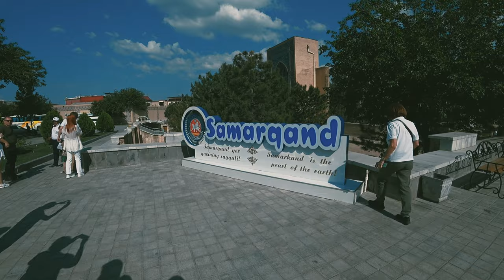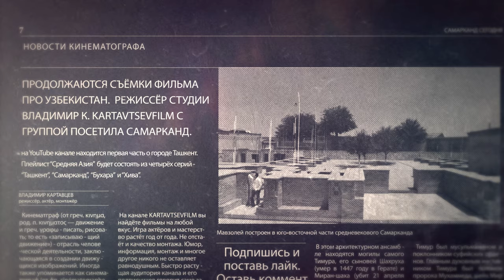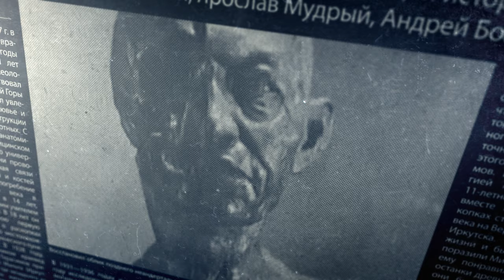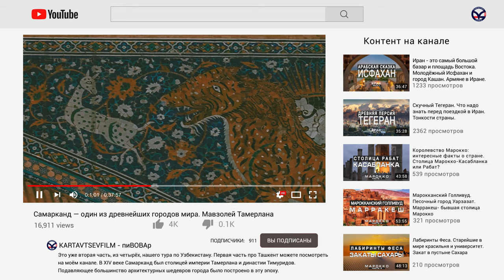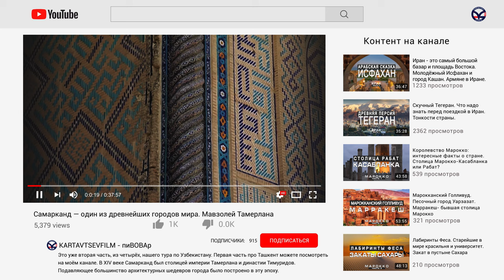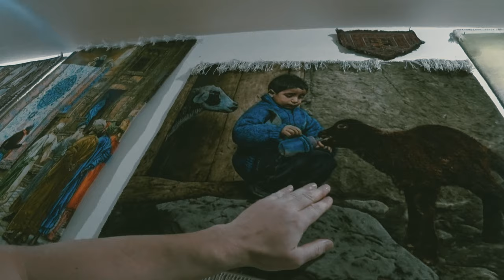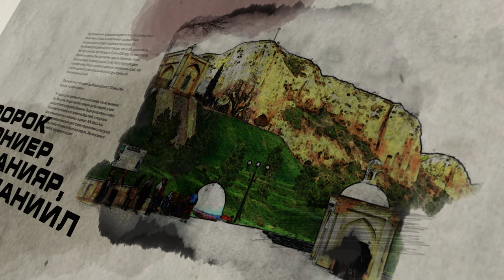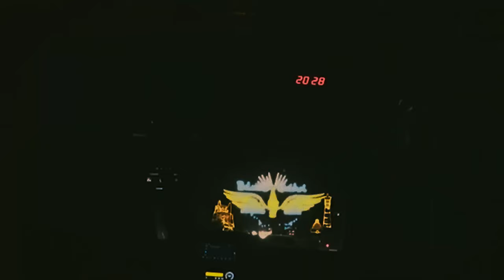Узбекистан. Самарканд - столица империи Тамерлана. Легенды и история. Мавзолей Амир Тимура.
Самарканд - ровесник Риму и второй город нашего тура по Узбекистану. Спасибо за поддержку канала! ► Россельхозбанк 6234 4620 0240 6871 , Тинькофф Банк 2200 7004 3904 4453 (МИР),
Самарканд, в переводе с согдийского означает «каменный город», а греки называли его «Мараканда».Всё самое интересное, исторические факты, красивые места и архитектура, а также легенды этого города. Здесь проходил Шёлковый путь. Родина полководца Амира Тимура, известного, как Тамерлан. Воин, который не проиграл ни одной битвы и если бы его поход на Китай не стал последним, возможно, в Китае сейчас бы разговаривали на узбекском). Ну и конечно немного юмора от Володи).
Он также организовывает экскурсии по Ташкенту, Бухаре и Хиве. Очень его советую!
00:00 начало знакомства
02:04 мавзолей Амир Тимура
06:58 площадь Регистан
12:12 мечеть Хазрат Хызр
12:52 Шахи-Зинда
15:50 мечеть Би би Ханум (мечеть Амир Тимура)
21:36 Сиабский базар
21:58 ковровая фабрика Худжум
26:04 бумажная фабрика Мерос
32:59 про Самарканд
34:21 Вечный город Silk Road Samarkand
36:19 как проходила учёба в медресе

►Поддержка канала: Россельхозбанк 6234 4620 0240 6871
                                          Тинькофф Банк   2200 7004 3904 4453 (МИР)
► Хотите следить за моими обновлениями? Перейдите по ссылке